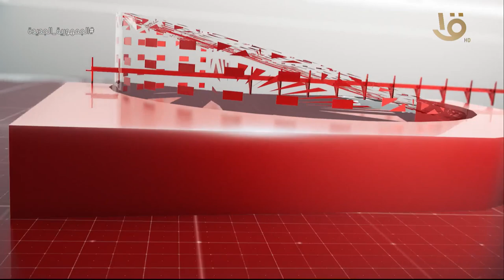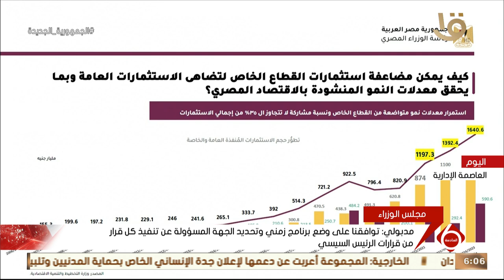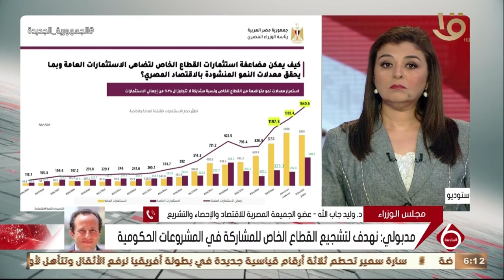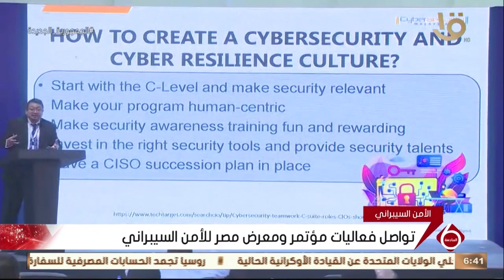نشرة السادسة | أهم الأخبار السياسية والاقتصادية محليا وعالميا.. 17-5-2023